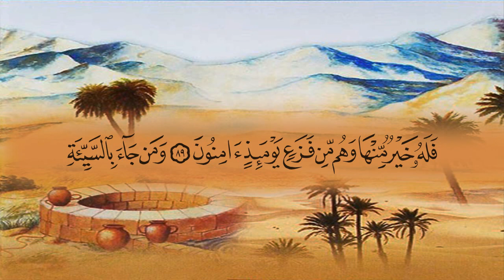سورة النمل (27) بصوت القارئ الشيخ ماهر المعيقلي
المصحف المرتل للشيخ ماهر المعيقلي من تسجيل وإنتاج مجمع الملك فهد لطباعة المصحف الشريف بالمدينة المنورة  إصدار عام 1430 هـ